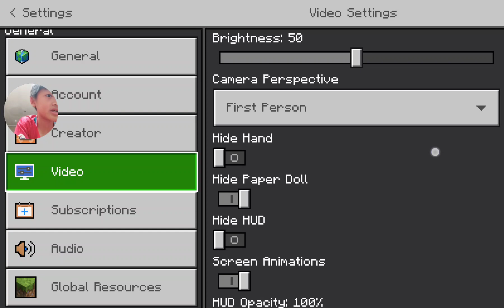Gua survival ep 1 (maap bukan s1)